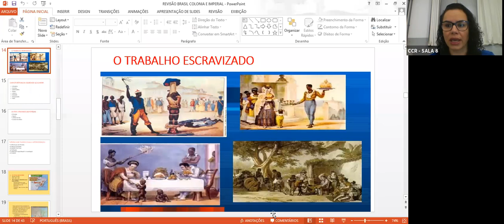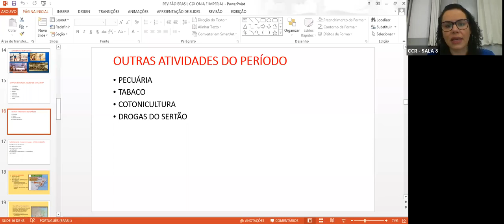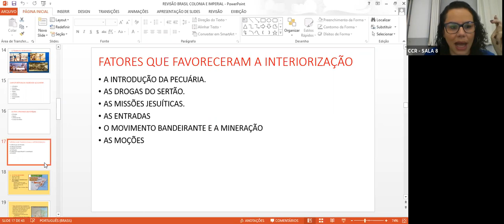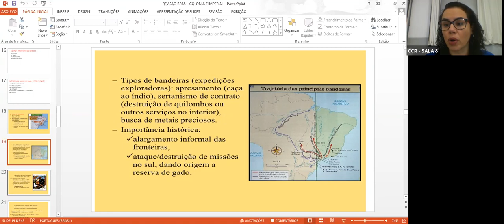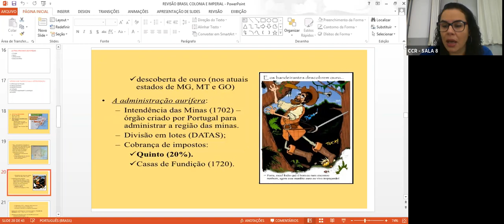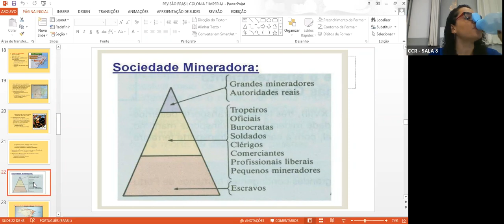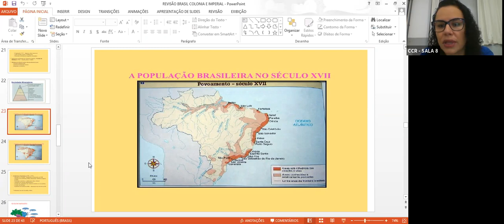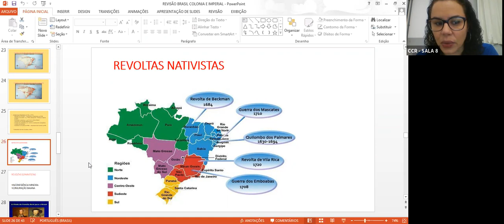PRÉ-VEST - HISTÓRIA (21/05)